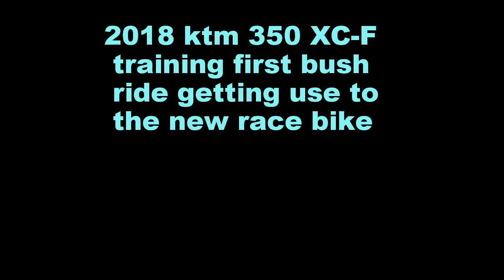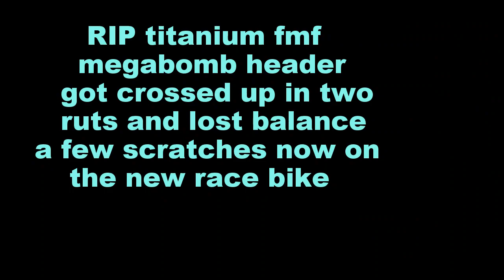KTM 350 training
2018 ktm 350 XC-F training ride getting use to the new bike and how to ride it! coming off a 2016 300 exc it was a big change to the 350 XC-F but starting to get a hold of it and loving the bike and how it rides